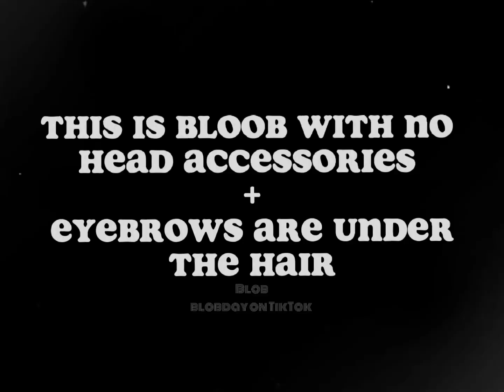Finding an artstyle (fanart for @slayangel_ my Bloob)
Ngl I’m so proud of that hand cuz I made it by accident and it turned out so blooby😋😋

Uh tags ig

Fanart
Bloody Angel
Gacha Trend
Tweening
Gacha edit
Gacha trend
Gacha club
Gacha tween Gacha tweening
Linda
Judy
Amazea
Linda Judy Roblox
Roblox Judy
Judy Roblox
Recommend
Gacha
Gacha Club
Gacha Tweening
Walking Tweening
Judy Roblox
Judy
Roblox
Roblox Judy
Gacha edit
Tween
Animation
Test
Amazea
Linda
Amazea Judy
Linda Judy
Voice acted series
Va
Voiced Gacha
Young Snape
Young Severus
Blow up please
Albus Dumbledore
Albus Dumbledore
Dumbledore
Harry Potter
Tweening
Gacha Club
Gacha
Trend
Gacha trend
Gacha Tweening
Animation
Drawing
Minerva McGonagall
Severus Snape
Recommended
Fantastic Beasts
Crimes of Grindelward
Secrets of Dumbledore

Uh tags ig

Fanart
Bloody Angel
Gacha Trend
Tweening
Gacha edit
Gacha trend
Gacha club
Linda
Judy
Amazea
Linda Judy Roblox
Roblox Judy
Judy Roblox
Recommend
Gacha
Gacha Club
Gacha Tweening
Walking Tweening
Judy Roblox
Judy
Roblox
Roblox Judy
Gacha edit
Tween
Animation
Test
Amazea
Linda
Amazea Judy
Linda Judy
Voice acted series
Va
Voiced Gacha
Young Snape
Young Severus
Blow up please
Albus Dumbledore
Albus Dumbledore
Dumbledore
Harry Potter
Tweening
Gacha Club
Gacha
Trend
Gacha trend
Gacha Tweening
Animation
Drawing
Minerva McGonagall
Severus Snape
Recommended
Fantastic Beasts
Crimes of Grindelward
Secrets of Dumbledore